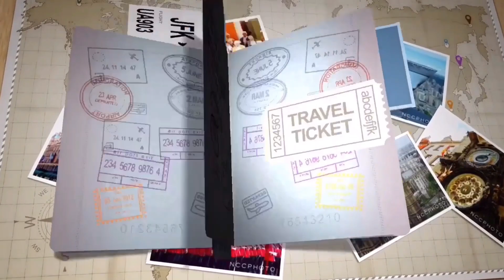COMO AUMENTAR LIMITE DO CARTÃO DO NUBANK ?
COMO AUMENTAR LIMITE DO CARTÃO DO NUBANK,COMO AUMENTAR O CARTÃO NUBANK 2020,CARTÃO DE CRÉDITO NUBANK